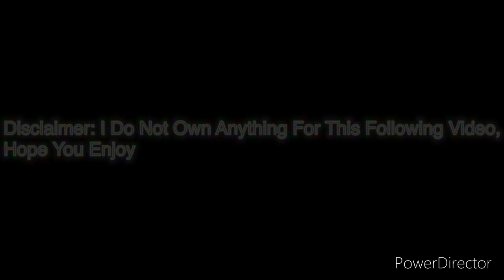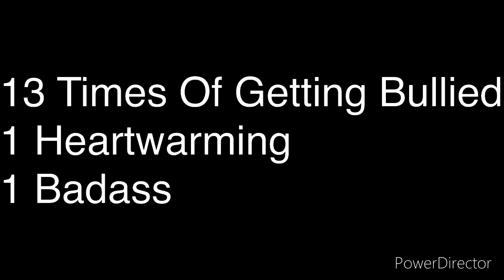Helluva Boss: S1: E05 Kill Count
Every Deaths In Episode 5 Or Is It?